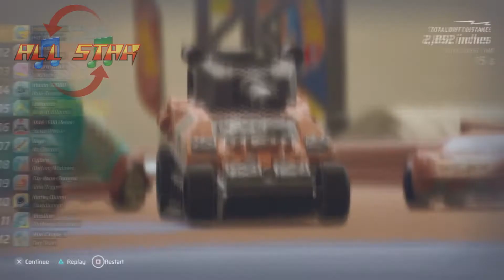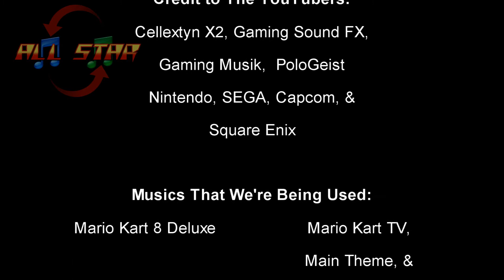Hot Wheels Unleashed Remake-2021 HW Motors TANKNATOR Experimotors Super Treasure Hunt Ed.